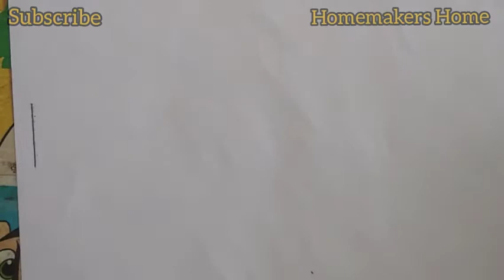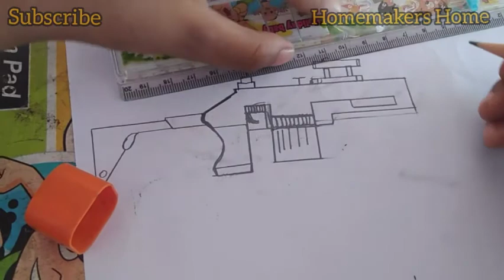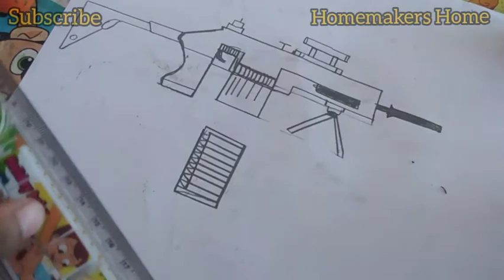Easy to draw gun/Gun drawing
This is my son's art work.